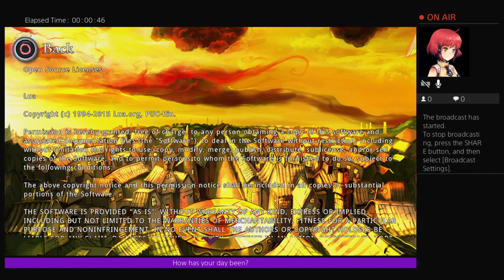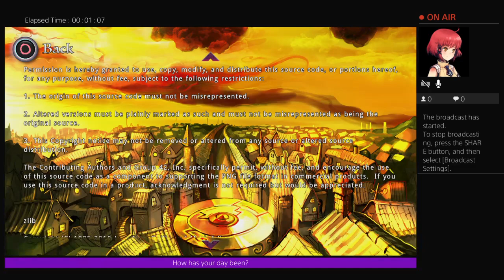Let`s play Death Tales Beta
The choice I had to make at the end was harsh...